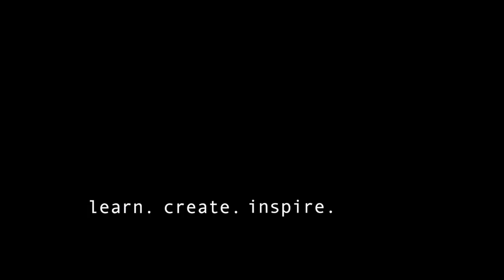That Song Needs a Music Video - A Change at Christmas (say it isn't so) - The Flaming lips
A Change at Christmas (say it isn't so) is a 2003 song by The Flaming Lips and the perfect candidate for the first That Song Needs a Music Video (TSNAMV) video.

We all know of great songs by our favorite bands that never made it to MTV. As a result, some of the best music ever made remain in hidden in pop culture obscurity.

We all have our favorite Christmas songs, this is one of mine and this is an attempt to give it some music video justice.